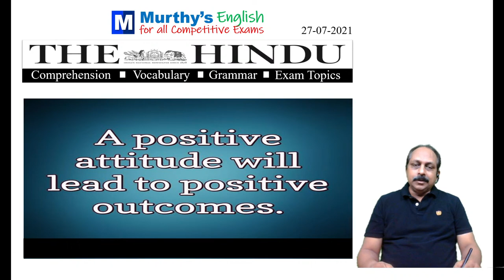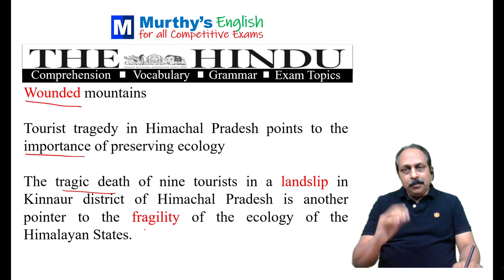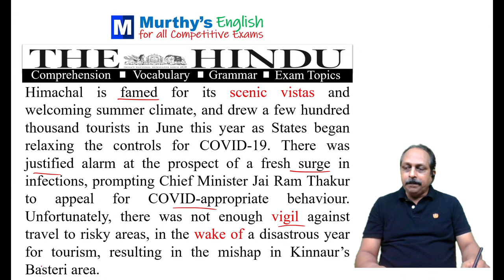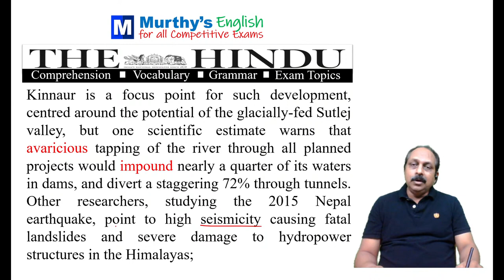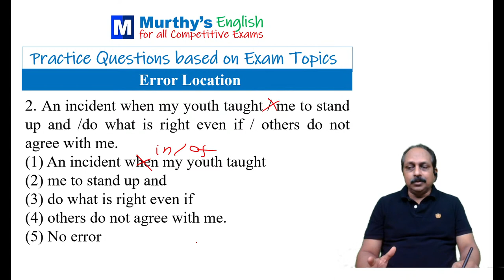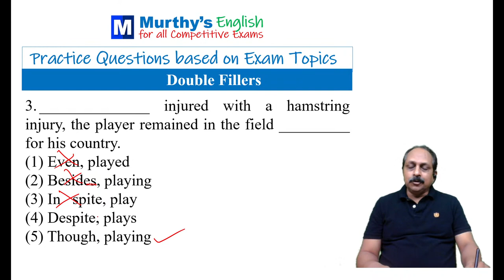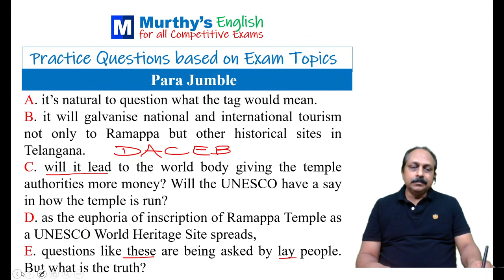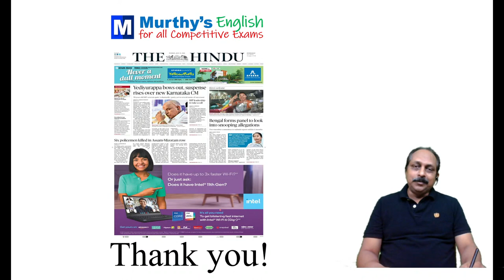The Hindu Editorial Analysis Today in English by Murthy Sir 27 July 2021 | For Banks, SSC, UPSC